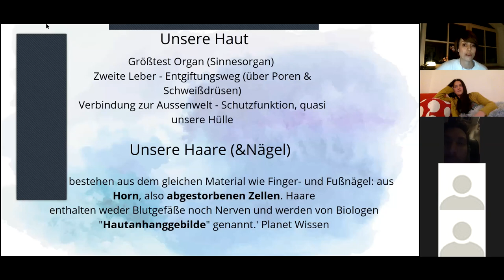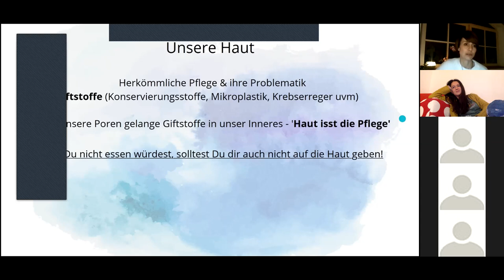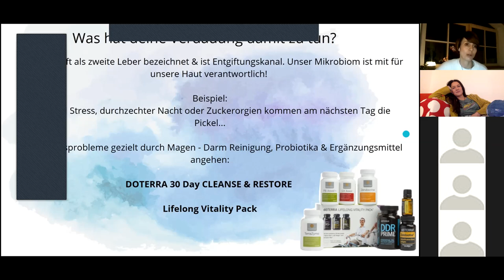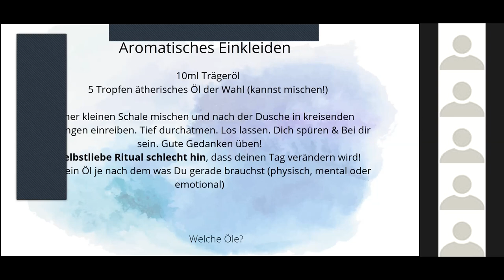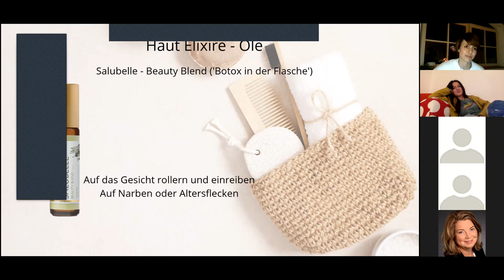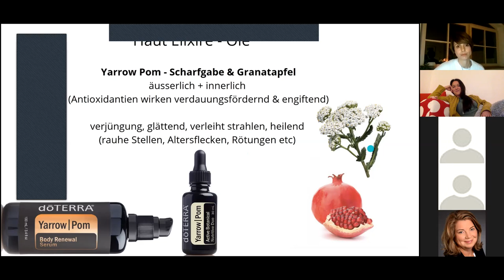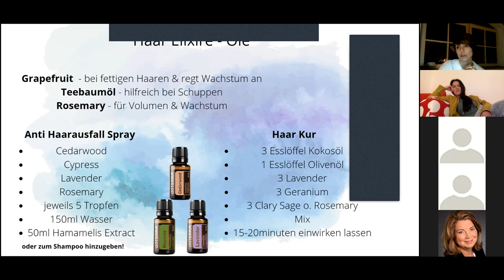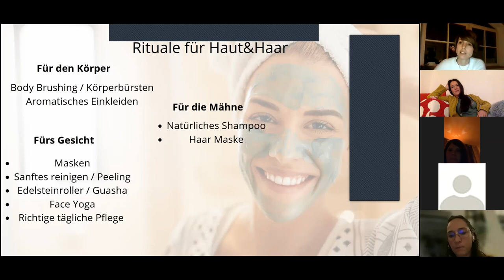Strahlend schöne Haut - mit Carola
Alles rund um unser größtest Organ - die Haut.
Carola, die selbst mit ihrer Haut zu kämpfen hatte, bevor sie die Öle fand, erzählt ihre Tipps & Tricks.
Viel Spaß!